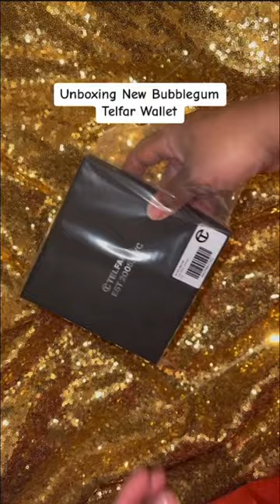unboxing new telfar bubblegum wallet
Unbox my new bubblegum telfar wallet with me! New Vlog is live on how to purchase one yourself in 2 easy steps!